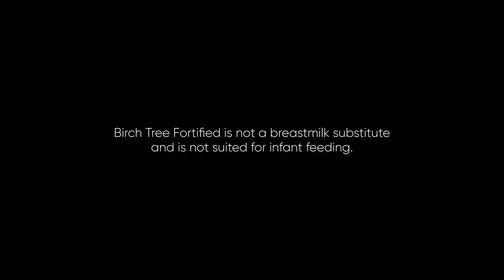Birch Tree Fortified Milk Radio Ad 2H 2022 35s with Liza Soberano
This is the 2H 2022 Radio Commercial for Birch Tree Fortified Milk Drink featuring Liza Soberano.

DRPS Two 2037: Birch Tree Fortified Milk Radio Ad 2H 2022 35s with Liza Soberano